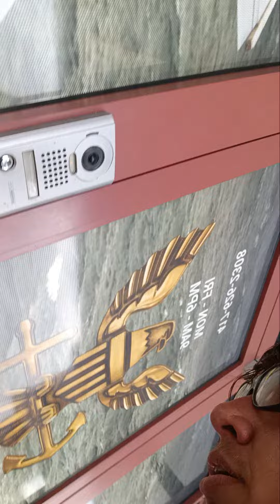right on top of the broccoli.